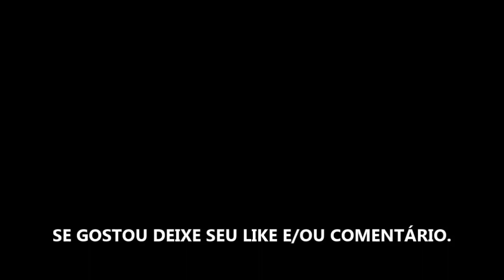ALGUÉM ESPECIAL - FILME 2019 - TRAILER OFICIAL NETFLIX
ESTRÉIA DIA 19 DE ABRIL DE 2019 NA SUA LOCADORA NETFLIX.

Descrição: Após o fim de um relacionamento, a jornalista musical Jenny se prepara para recomeçar -- e para uma última aventura com as melhores amigas.

Data de Lançamento: 19 de Abril de 2019 na Netflix.
Estrelando:Gina Rodriguez, Brittany Snow, DeWanda Wise
Categoria: Românticos favoritos
Gina Rodriguez (Jane the Virgin) vive um fim de namoro e uma noite de loucuras com as amigas nesta comédia romântica.

Mais detalhes
Gêneros: Comédias, Comédias românticas, Filmes românticos, Românticos favoritos
Este filme é... Românticos
Elenco: Gina Rodriguez, Brittany Snow, DeWanda Wise, Lakeith Stanfield, RuPaul Charles, Peter Vack, Alex Moffat, Rosario Dawson, Rebecca Naomi Jones, Jaboukie Young-White, Michelle Buteau, Questlove.